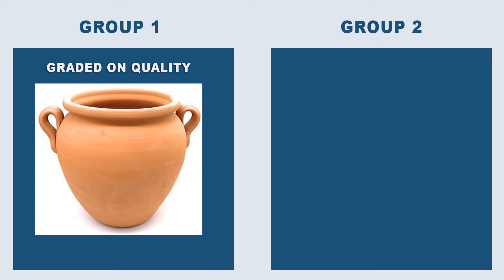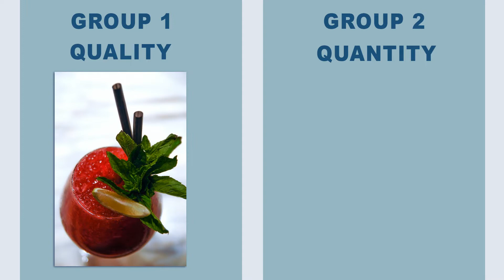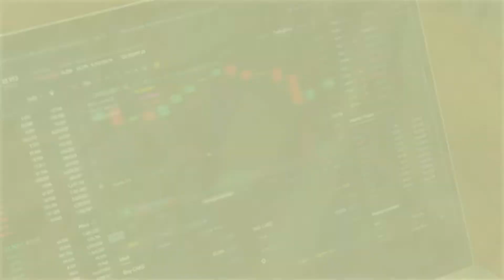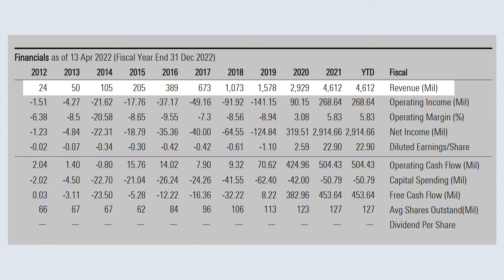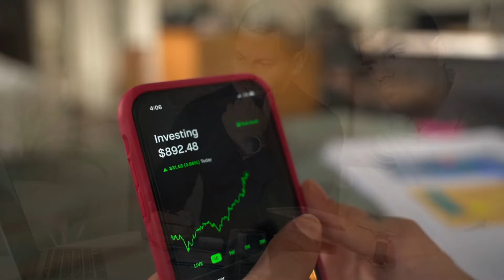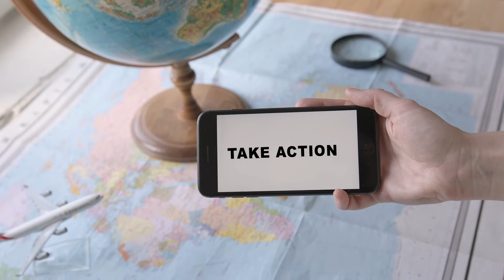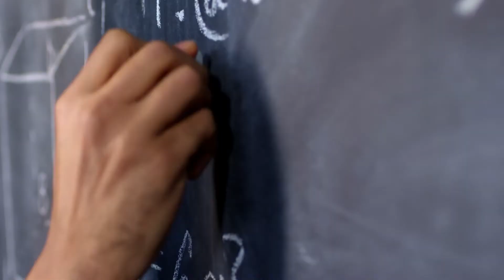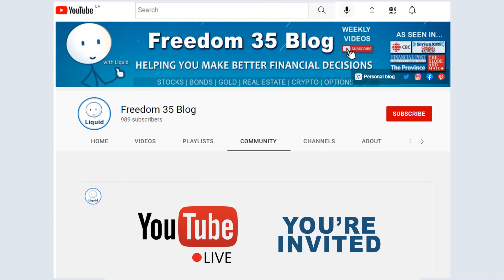How quantity leads to quality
Which is better, quality or quantity? As it turns out the larger the quantity the better the quality. So if you have to focus on one first, I would suggestion quantity.

⌚Video Chapters:
0:00​ Intro to quality vs quantity
0:12 Pottery class experiment with 2 groups.
1:11 Photography class experiment with the same outcome.
1:59 Quantity over quality in business. Jeff Bezos' letter to shareholders.
2:30 Using asymmetric bets in investing.
4:04 The best way to improve is often as simple as starting.
4:56 What successful know about being perfect.
5:34 How to maximize your potential.
6:23 Learning to fail quickly and often from my past mistakes.

After you have enough quantity you can focus your attention to specific areas that you can try to improve on quality. That's how you can become a master at your a craft.

When I started my art career, I took classes for figure drawing, clay sculpting, computer graphics and more. It was through exposure to doing so many things that I discovered what I wanted to do. I gravitated towards liking graphic design which is where some of my best works came from.

That was 14 years ago. And today I'm still working as a graphic designer. 🙂

My financial situation is the same. I experimented with a lot of different investments until I found the ones that I know I could excel at and provide alpha (higher than market returns.)

Financial author Phil Town says that anyone can learn to make 15% a year on average in the stock market. The only reason people can't is because they don't know how yet.